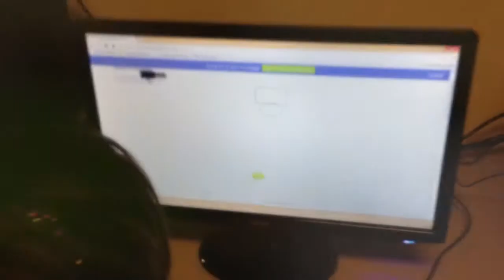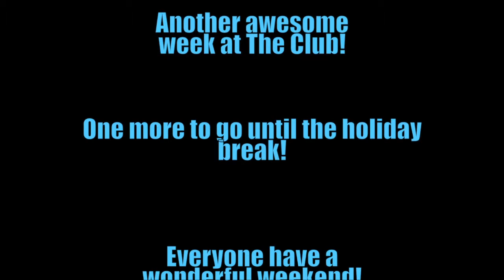The Big Show (12-13-13)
All things Boys & Girls Club for the week of Friday; December 13, 2013. We hope you enjoy this week's show! Featured this week is the HourOfCode as well as this year's Youth of The Year competitors!
*Note: We are a non-profit organization and receive no monetary compensation for the production or publication of these videos.  All credit is given to the artists contained within.*